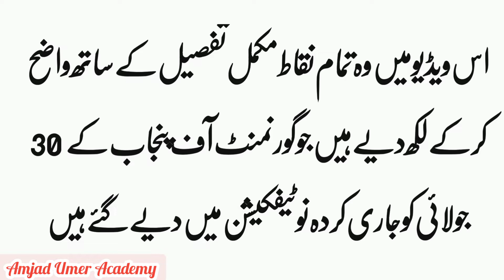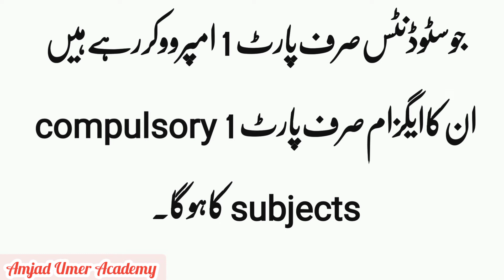Promotion Policy 2021 | All details of punjab govt notification on 30th July | Amjad Umer Academy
Promotion policy 2021 of matric intermediate students in first year, 2nd year classes or improvers.
Amjad Umer Academy